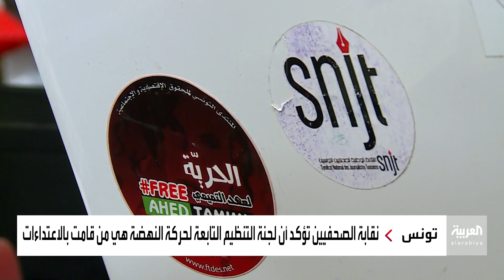مقاضاة النهضة لتورط عناصرها في التحرش بالصحفيات التونسيات بمسيرة 27 فبراير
عناصر النهضة تعتدي وتتحرش بالصحفيين التونسيين خلال مسيرة النهضة في 27 فبراير الماضي.. ونقابةُ الصحفيين تؤكد تورط الحركة فيما تعهدت وزارةُ الداخلية بالتحقيق